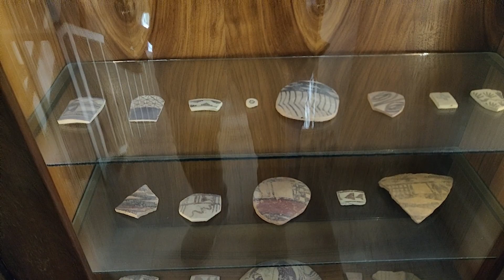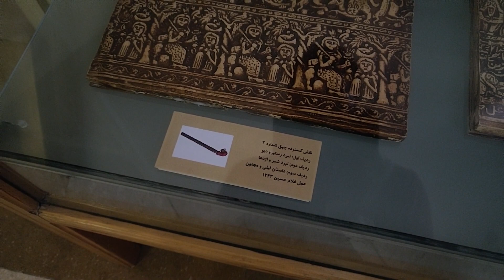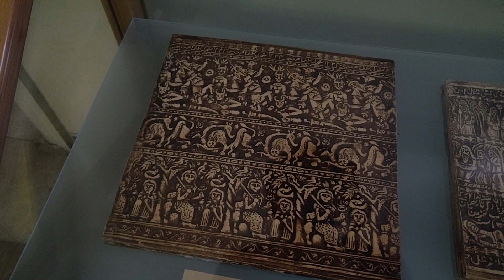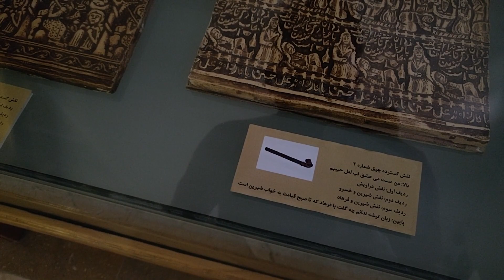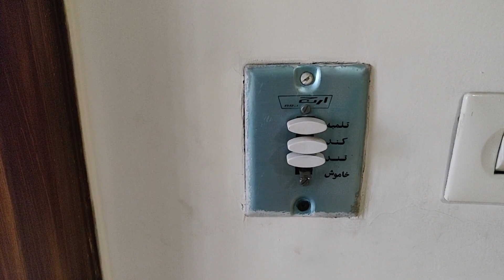Moghadam Museum Expensive Historical House Part02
Moghaddam House or Moghaddam Museum House of the University of Tehran is a historical mansion from the late Qajar period in Tehran, which was the residence of the family of Ehtesab al-Molk and Introduction and is now a museum of historical objects. This museum house was originally a large and luxurious mansion and the residence of the family of Mohammad Taghi Khan Ehtesab al-Molk, the owner of the famous "officials of the Qajar court and the head of the accounting office (municipality) of Tehran and the sovereign minister of Iran in Bern, Switzerland. Archeology is located at the University of Tehran. He and his wife, Selma Kouyoumjian, lived in his father's house in Tehran. Born in Bulgaria and the director of the National Museum of Iran Library, Mohsen Moghadam and Selma, in addition to scientific activities, collected many works and objects with the aim of preserving Iran's cultural and historical heritage. Mohsen Moghadam installed many valuable collected works such as tiles, carved stone pieces, etc., inspired by traditional-historical spaces, in the place of this old mansion, and others, such as the collection of cloth, chapaq, wafer, hookah, and pottery. , Has kept glass, paintings, coins, seals and historical documents, etc. in a special order in his father's house. The House of Accounts is one of the relics of old Tehran, which has now been turned into a museum. This house was donated to the University of Tehran in 1351 by Mohsen Moghadam, the son of Ihtesab al-Molk. Mohsen Moghadam died in 1987 and after the death of his wife Salma in 1990. The tutelage of the Moghaddam Museum was given directly to the University of Tehran. Moghaddam House mansion belongs to the late Qajar period and is located in Tehran, on the north side of Imam Khomeini Street (Sepah), Sheikh Hadi Street. This work was registered as one of the national works of Iran on December 11, 2000 with the registration number 2929. Mohsen Moghadam was one of the founders of the Faculty of Fine Arts of the University of Tehran and an honorary professor of this university. The logo of the University of Tehran (University logo), which is inspired by the ancient history and culture of Iran, despite all the developments of recent decades, still remains on the entrance of the university. He is the first Iranian to be honored with the Order of the Legion of Two with the rank of "Officer" by French President Charles de Gaulle.
Hello, welcome to our channel, we are Farshad and Amir, we are interested in traveling and camping all over Iran and we are very happy that you accompany and support us in this adventure. Tehran is the capital of Iran and Persia is the ancient name of this vast country.